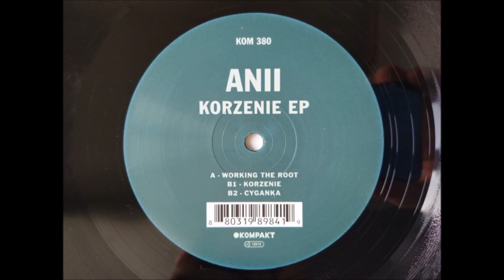Anii Working The Root Original Mix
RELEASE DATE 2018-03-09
LABEL Kompakt
CATALOG KOMPAKT380D